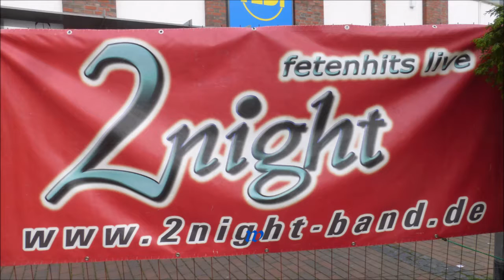1829 * Der Sportler * Wir in Altenessen * 23. Stadtteilfest * 2night * Video 1 * 15.09.2018